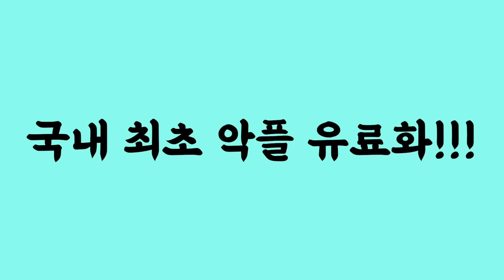여자들이 평생 전업주부로 집에서 살림만 하고 살면 벌어지는 일들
촬영장비 : 핸드폰 LG 벨벳 + 로지텍 스트림캠
마이크 : RODE Wireless Go + RODE NT-USB
조명, 거치대 : 모두의 방송 크리에이터 스타터킷 PCS-63
편집프로그램 : Vrew + Adobe Premiere Pro
생방 : PRISMLiveStudio + OBS
인트로 음악 : 유튜브 무료음악 No.9 Esther’s Waltz